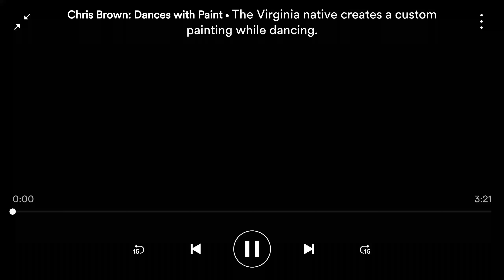Chris Brown Dances with Paint : Rap Caviar